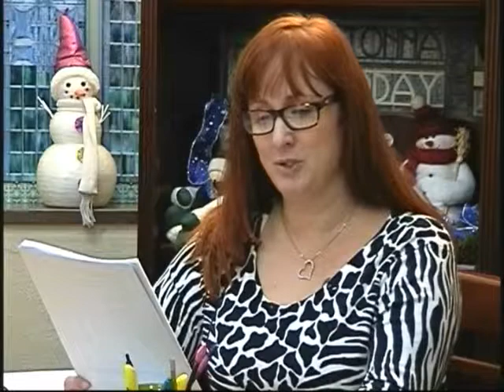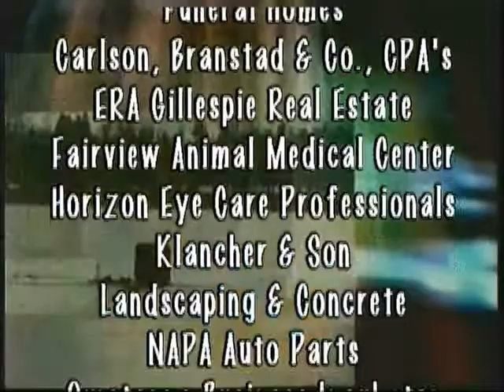Owatonna Today Show 01 06 2014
Host Shelley Whitehead talks with Polly Wiebke and James and Herbie Rand about the Music Boosters of Owatonna upcoming Fundraiser; then with Joshua Sweet from River Bend Nature Center about River Bend's In Nature Programming Series. Owatonna Today Show is produced by Leanne T. Alt, The Third Hand, Inc. Video Productions.